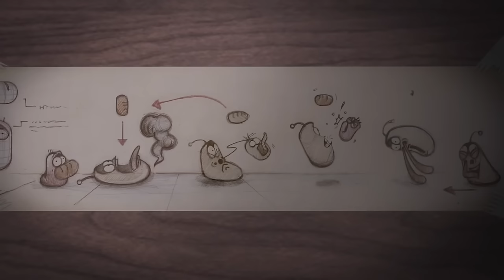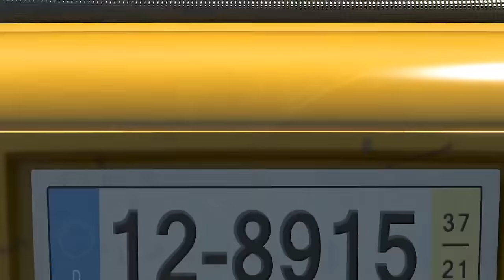LARVA | THE MUMMY | Cartoons For Children | LARVA Full Episodes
Red and Yellow are looking at a coffin like shaped box. Suddenly the box stands up and the lid opens and a mummy pops out. Red and Yellow startle and start to flee, but Red stops and turn to see the mummy. He realizes that the mummy resembles his father.

🐌 THE CHARACTERS 🐌
💛 Yellow 💛